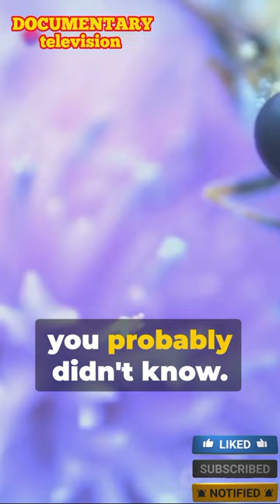Bugs Uncovered: Top 10 Unknown Facts|documentary tv#docu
🔴This video is more informative so if you like videos like this don't forget to subscribe to my channel and click the bell icon to be updated with my newly uploaded videos
 🔴If you have a suggestion that you want me to make content for, just comment, thank you